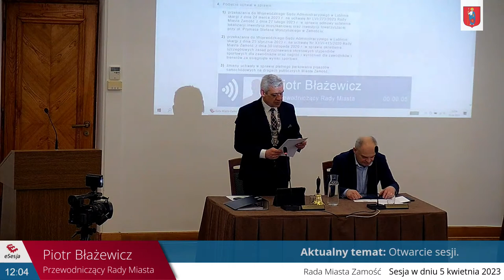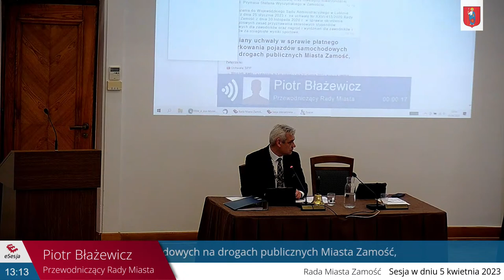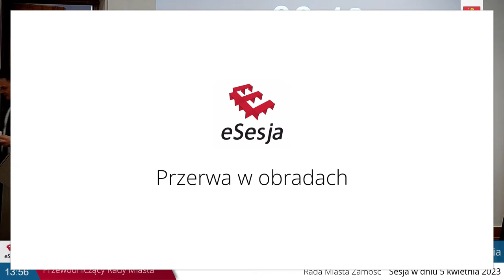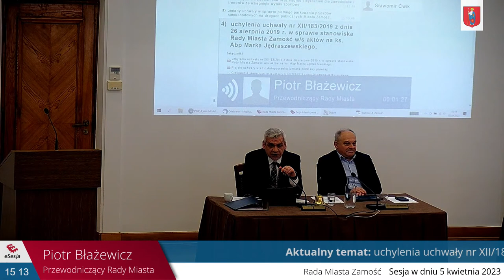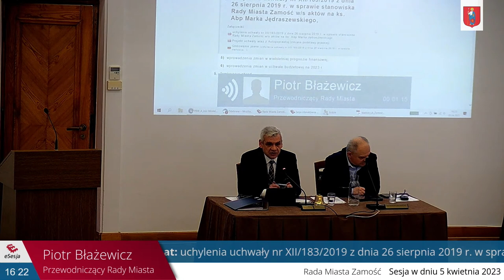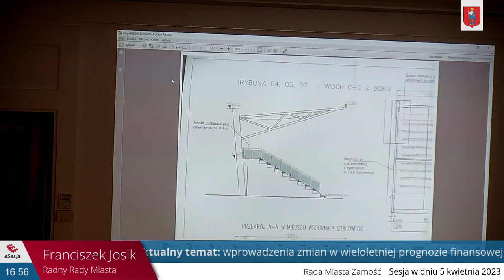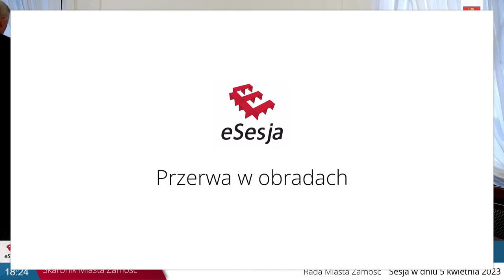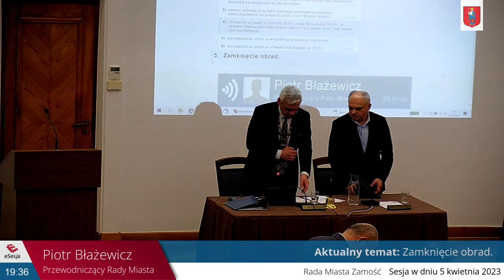LVIII Sesja Rady Miasta Zamość w dniu 5 kwietnia 2023, godz. 12:00 w sali Consulatus